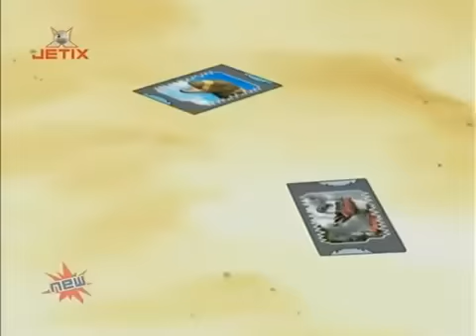dinosaur king desperately seeking spartacus part 3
Dr. Z reveals that the armor the Torvosaurus was wearing was the result of a stone that was on its head. Sophia reveals to the D-Team that her brother is Spartacus and that he was taken away by the Roman Army sent to her hometown ot Trachia by Lucius Cornelius Sulla. The D-Team has a run-in with Zapper of Zanjark who arrives to claim the Cosmos Stone after Gunenco's failure. Zapper unleashes Shunosaurus upon them followed by equipping it with the armor in its battle with Chomp. The Alpha Gang and Terry run afoul with the Roman military. Zapper attacks Max and Rex again until realizing that the Cosmos Stone isn't with them. When Shunosaurus ends up occupied with the Roman Military, Zapper unleashes Majungasaurus to help obtain the Cosmos Stone from Sophia. The D-Team arrives and sends Chomp, Ace, and Paris into battle. Zapper activates the armors for both his dinosaurs. With the new Move Cards, the D-Team defeat the Majungasaurus and Shunosaurus, but Zapper escapes.